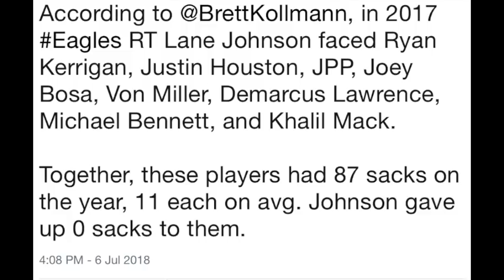Eagles Film Room | LANE JOHNSON VS MICHAEL BENNETT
What happened when Ice clashed with Fire? It's time to find out...